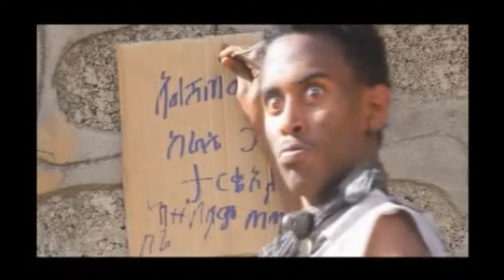ቴጋለቲን Ethiopian Amharic Movie Tegaletin 2020 2021 Full Length Ethiopian Film